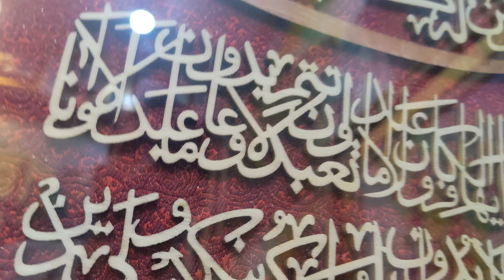4 qull wood work